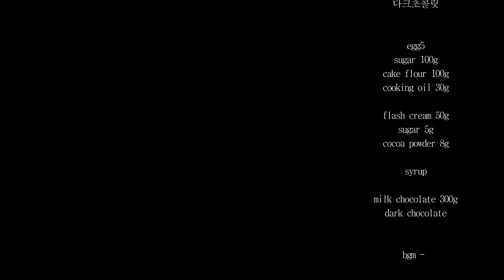오예스 만들기 making korean chocolate cake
안녕하세요!! 봄해입니다!!
다들 잘 지내고 계신가요?
요즘 비가 쏟아부어서 정말 적잖이 당황하였지만
어렸을때 자주 봤던 플레시애니메이션중
오랜만에 미친네살 뚱이를 봤더니 거기에 나오는 오예스가 먹고싶더라구요!!

어렸을때도 쌓아놓고 먹고싶던게 미친네살뚱에 나오는 오예스와
꿈꾸는 작은 날개 나롱이의 초코볼이 되게 탐나더라구요 ㅎㅎ
그래서 오늘은 오예스를 만들어 봤어요!!

계란 5개
설탕 100g
박력분 100g
식용유 30g

생크림 50g
설탕 5g

시럽

밀크초콜릿 300g
다크초콜릿

egg 5
sugar 100g
cake flour 100g
cooking oil 30g

flash cream 50g
sugar 5g

syrup

dark chocolate

Thank you for my video
Subscriptions and likes are a big help to me